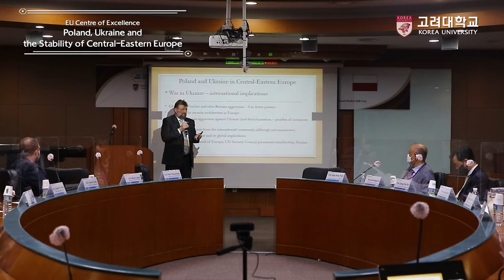[고려대학교 Korea University] EU센터 특강_EU Centre of Excellence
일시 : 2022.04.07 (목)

장소 : 고려대학교 국제관 115호

내용 : Poland, Ukraine and the Stability of Central-Eastern Europe